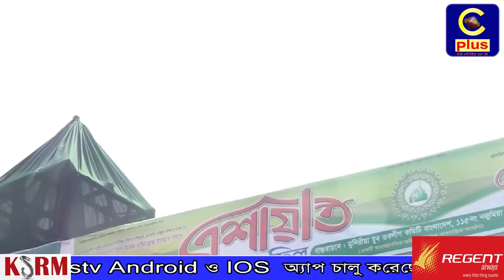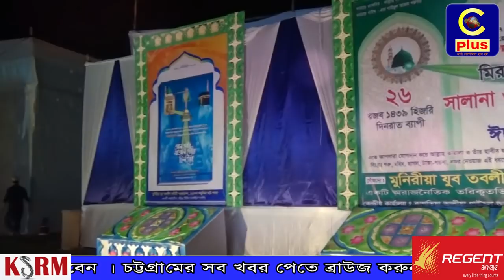মুনিরীয়া যুব তবলীগ কমিটি বাংলাদেশ ১১৫ নং নজুমিয়াহাট শাখার এশায়াত মাহফিল